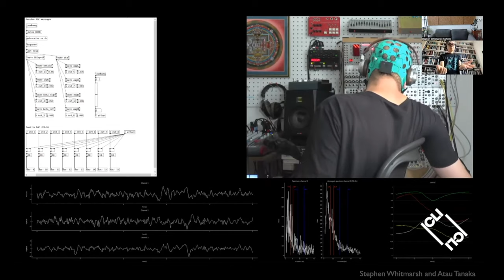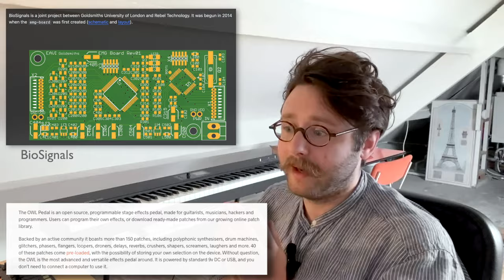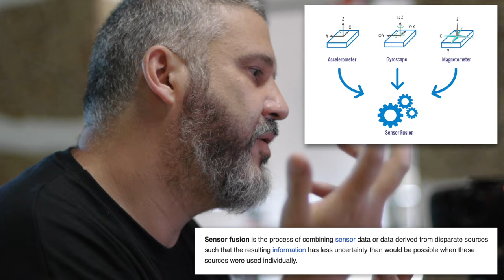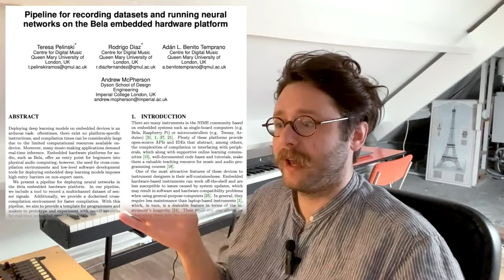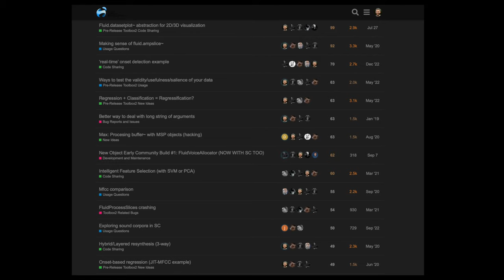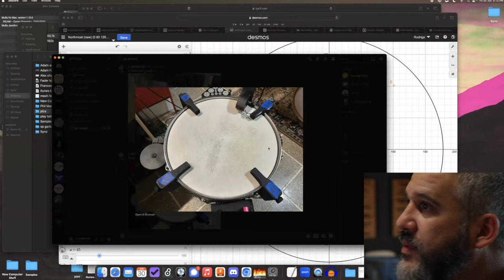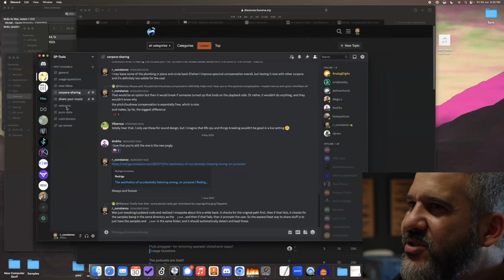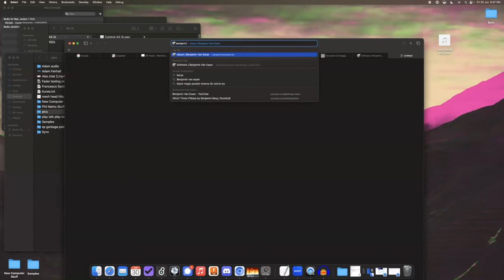Francesco Di Maggio - Particle Castle Bubble Party!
Particle Castle Bubble Party! is an offshoot of Gib Gab, which are free lessons/conversations/consultations/mentoring/time/support which I’ve been doing for over seven years(!) now. The difference being that these conversations are supplemented with inserts and links, edited by Angela Guyton. The idea behind PCBP! is to take what is normally a temporally and (somewhat) spatially-bound conversation and turn it into a more openly-shareable video, so it will hopefully be of interest to others.

Francesco Di Maggio is a digital luthier. His work explores innovative ways to integrate machine learning in the process of digital musical instrument design. Focusing on musical embodiment and human-computer interaction, he investigates the physiology of the human body and its relationship with sound. I first met Francesco after he saw my work in a workshop presented by PA Tremblay about machine learning (FluCoMa) and decided to reach out.

In this Particle Castle Bubble Party! we talked about harvesting musical information/material from the electrical signals in the body (via EEG and EMG), instrument design, machine learning, and working at the edges of technology.